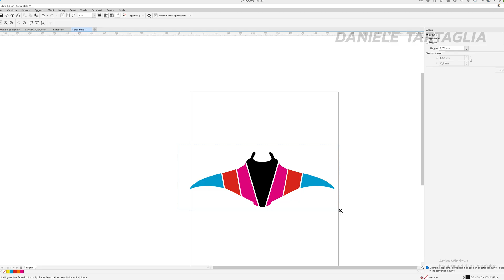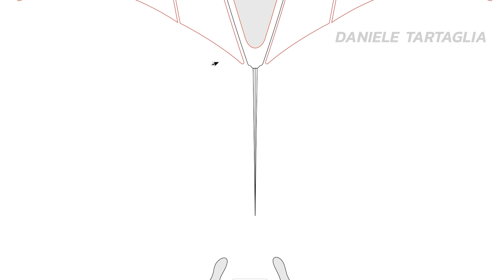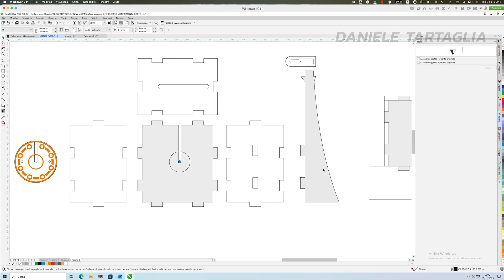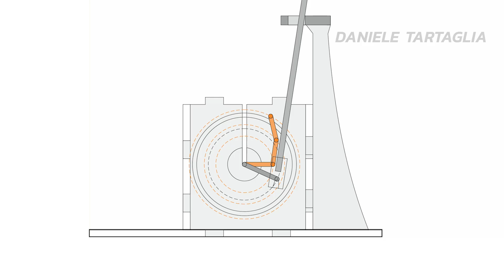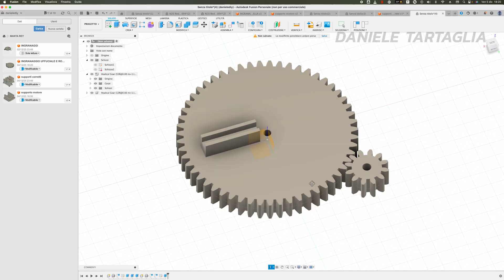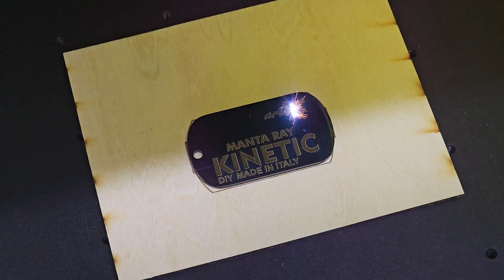DIY Kinetic Manta Ray – Stunning Moving Mechanism You Can Build!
I built this kinetic manta ray using a mix of laser-cut parts and 3D-printed components, created with my Atomstack Kraft and Bambu Lab printers.
The core mechanism is driven by a DC motor with a torque-multiplier gearbox, powered by a single 18650 cell and a dedicated battery-management circuit.

The smooth, lifelike movement comes from a steel rod shaped with a custom geometry that transforms rotation into a fluid wave motion. The wings are lifted through thin steel wires that create the iconic gliding effect of a real manta ray.

This project blends precision fabrication, mechanical design, and a bit of engineering creativity.
If you enjoy kinetic sculptures, DIY mechanisms, or laser/3D-printed builds, you’re in the right place!

🔔 FOLLOW ME & JOIN THE COMMUNITY